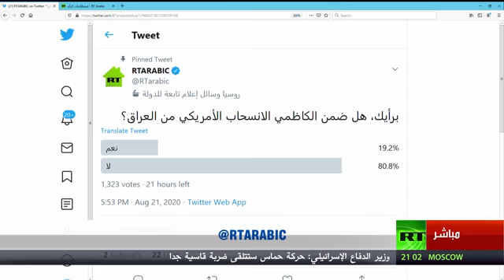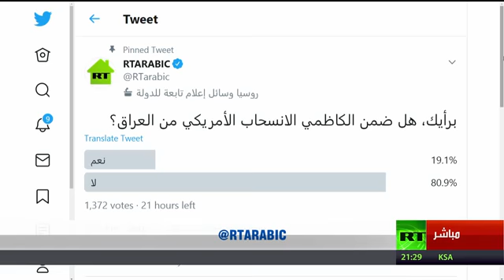هل ضمن الكاظمي إنسحاب ترامب من العراق؟